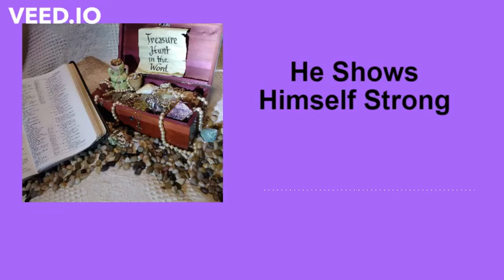S3: E55: He Shows Himself Strong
Featuring King Asa from 2 Chronicles 14:2-3, 11; 16:9.